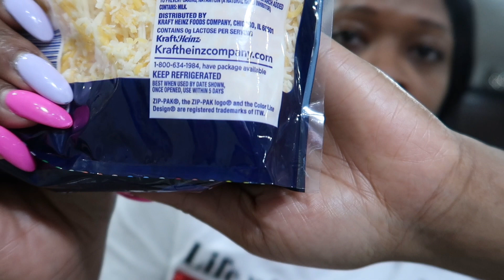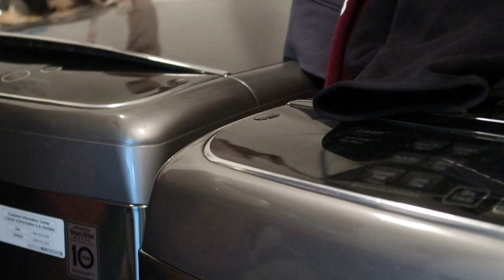Weekend Vlog! Eating bad Cheese (Who Knew!!!) | New Nail Tech Me Please! | GRWM | Date Night + more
Hey DM Gang!

Tune into the vlog and let me know what your thoughts are on my new discovery with cheese. Fridays after work usually gives “chill and catch a vibe” and that’s just what I did!! Saturday date night was much needed. Leave me a black heart if you liked my heels👠! I love them🖤

Be sure to turn on those post notifications so you do not miss an upload!❤️🔔

Follow all my social platforms

FYI:
Camera ~ G7x mark II
Editing ~ CapCut Pro
Age ~ 43